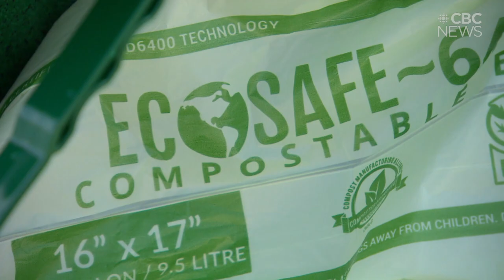What can you put in your new green bin? It's more than what you might think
Green bins are starting to be dropped off at homes across Saskatoon. The program aims to take as much compostable trash out of the garbage as possible. You may have been already composting your fruit and vegetable scraps but this program is going to take so much more.